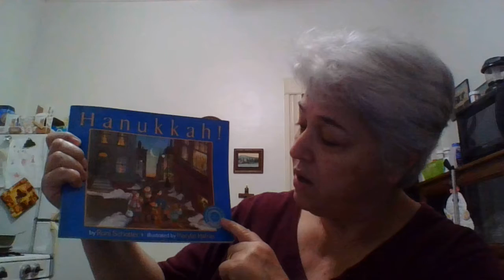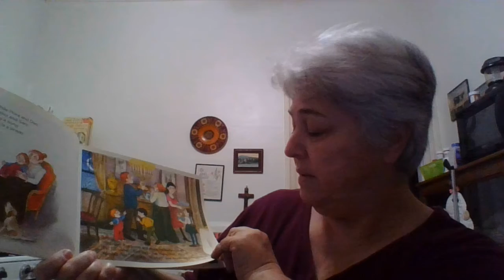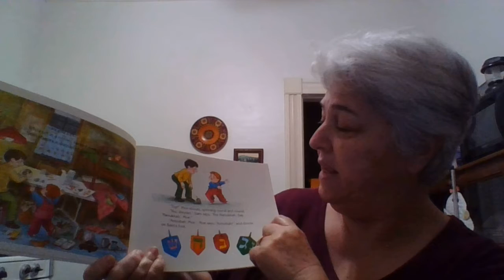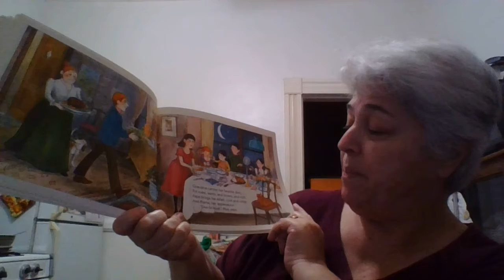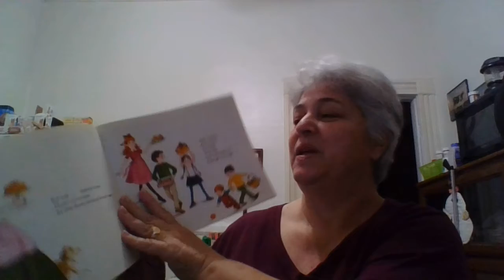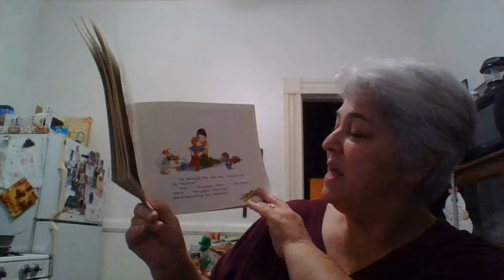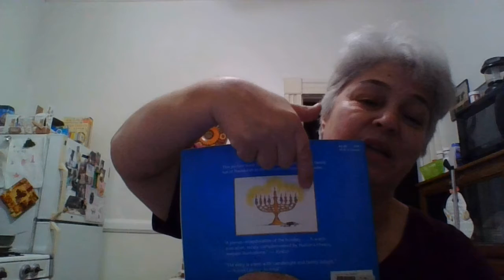Learning about Traditions with Janet